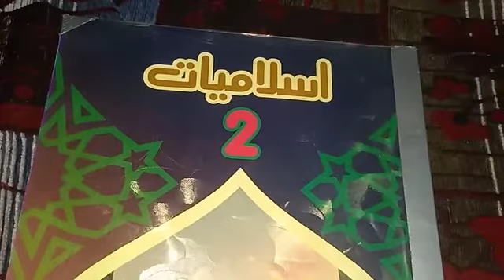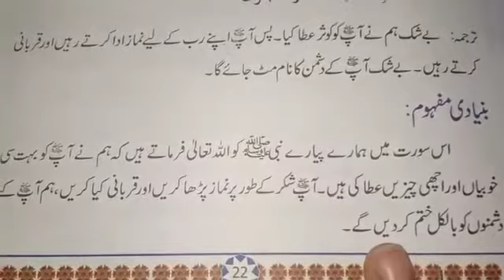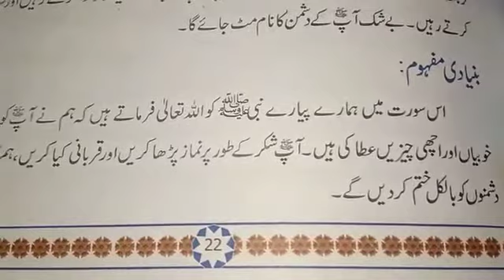Class: Two Subject: Islamiyat Topic: سورت کوثر Pg #22